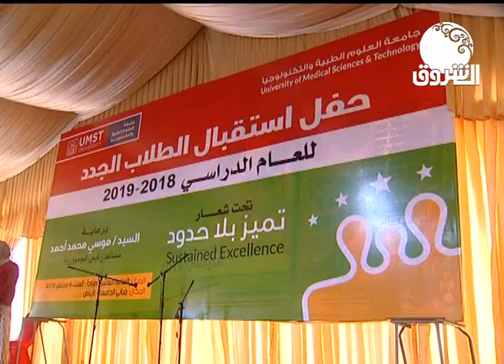جانب من حفل استقبال الطلاب الجدد في جامعة العلوم الطبية | صباح الشروق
تقرير عن حفل استقبال الطلاب الجدد في جامعة العلوم الطبية والتكنولجيا ..
أعدالتقرير: محمد فتح الرحمن